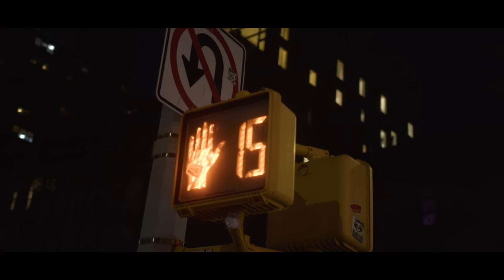Ryan Doyle - New York (Official Music Video)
New York (Official Music Video)
A CK Films Production
Directed by Rosie Dean & Ethan Felizzari
Concept by Ryan Doyle, Rosie Dean & Ethan Felizzari
Direction of Photography by Ethan Felizzari
Edited by Rosie Dean
Music & Lyrics by Ryan Doyle & Harry Egan
Mixed & Mastered by Carl Culley
Featuring Maddie Allen, Charlotte Baldiviez, Lisa Baldiviez, Anna Rose Carter, Anthony Chan, & Nathan Pagot
Special thanks to Haswell Green's